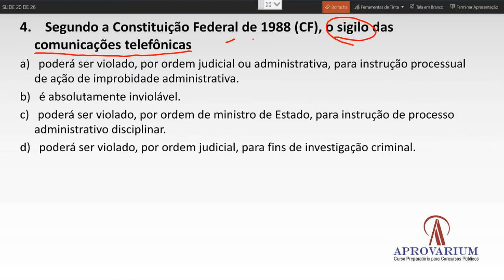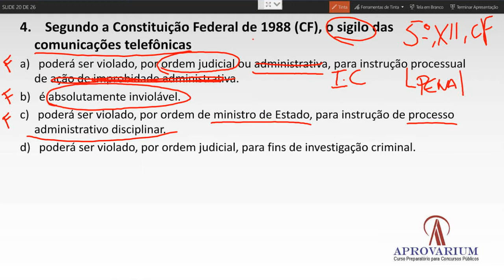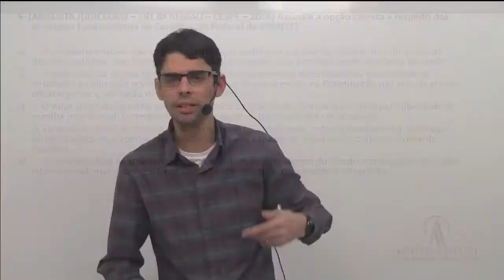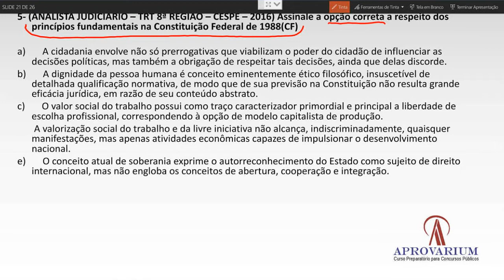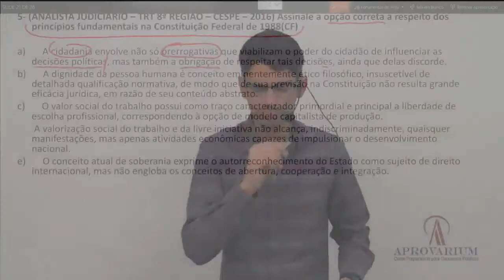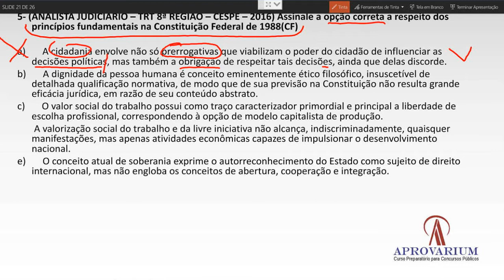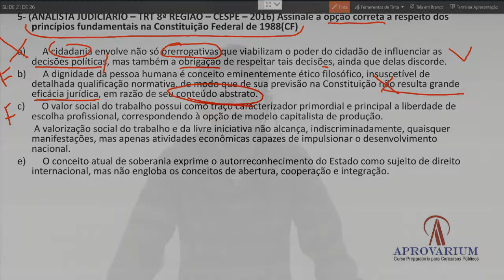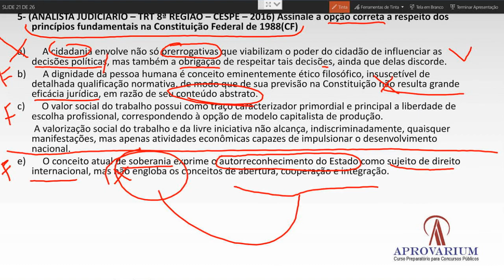TJMG - Questões de Direito Constitucional - Prof. Tiago Torres